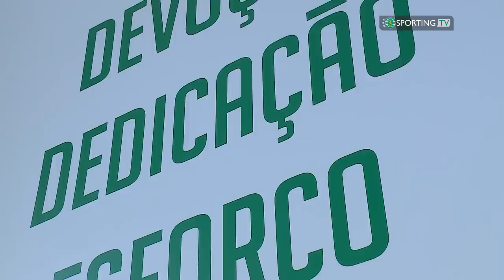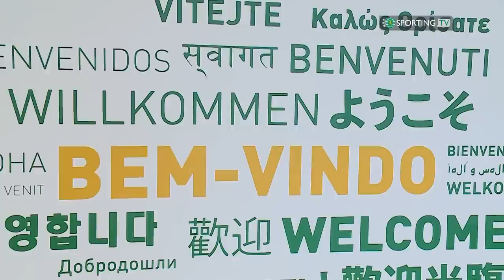Morita: "É um Clube muito grande e fantástico. Estou muito feliz!”